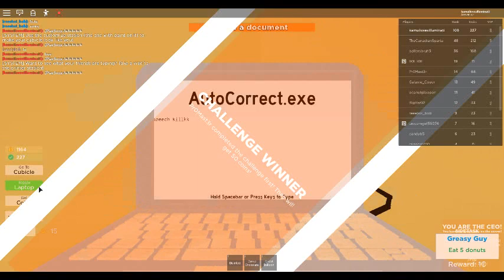Infinite autocorrect gameplay pt. 2